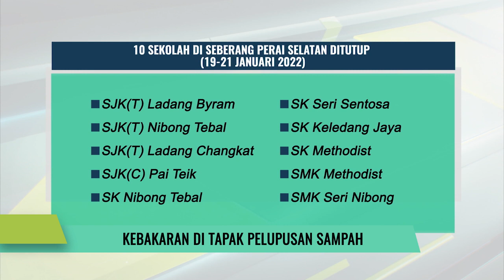Kebakaran Di Tapak Pelupusan Sampah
10 sekolah di daerah Seberang Perai Selatan, Pulau Pinang, yang terletak berdekatan tapak pelupusan sampah Pulau Burung diarah tutup bermula esok hingga Jumaat.